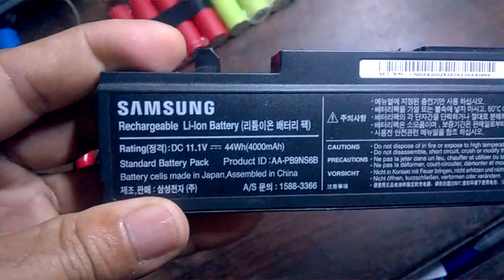cách mở cell pin laptop lấy pin